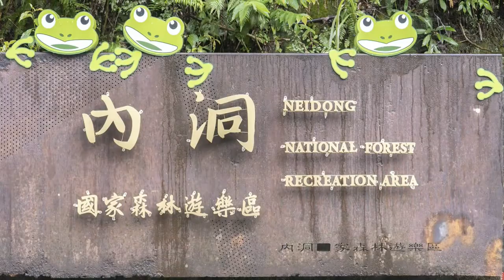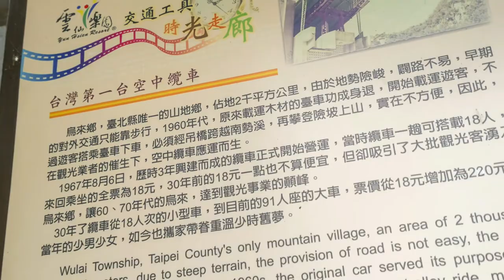Taiwan travel attractions and food New Taipei 新北／烏來景點美食懶人包